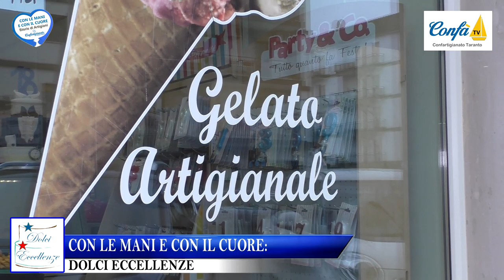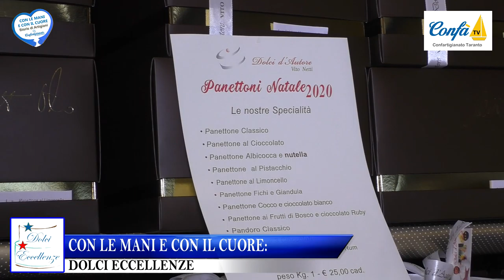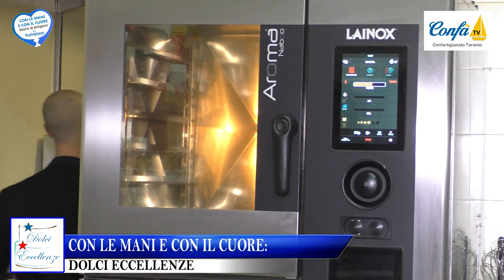2 - DOLCI ECCELLENZE: LA PANNA, TARANTO - DOLCI D'AUTORE, CASTELLANETA